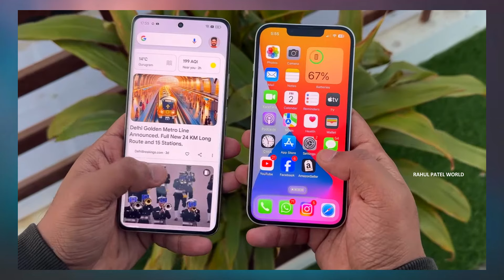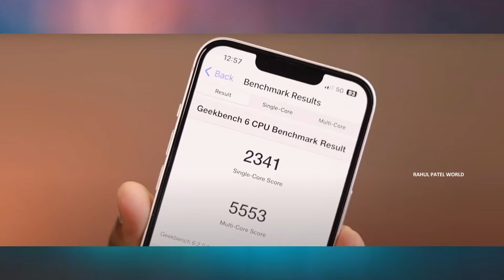iPhone 13 vs Realme 12 Pro Plus Quick Comparison 🔥 - Which one is Best ? 2024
This Video is related to Realme 12 pro plus vs iphone 13

User Name : rahulpatelworlddeals

User Name : rahulpatelworld

🗣️✍️ 𝐅𝐨𝐫 𝐐𝐮𝐞𝐫𝐲’𝐬 & 𝐁𝐫𝐚𝐧𝐝 𝐏𝐫𝐨𝐦𝐨𝐭𝐢𝐨𝐧𝐬 ✍️🗣️

video is for Entertainment  purpose only.Copyright Disclaimer Under Section 107 of the Copyright Act 1976, allowance is made for "fair use" for purposes such as criticism, comment, news reporting, teaching, scholarship, and research. Non-profit, educatio